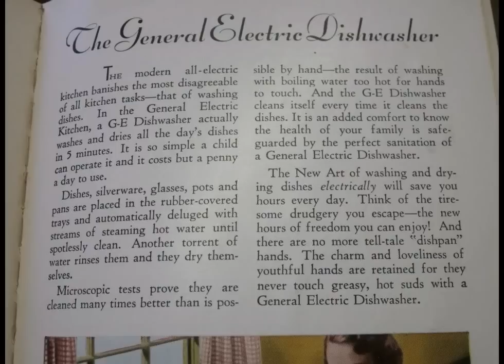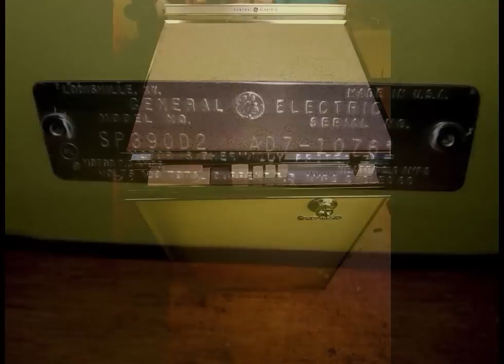Behind the sparkle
March 1968 General Electric Mobile Maid Dishwasher
Model SP 390D2